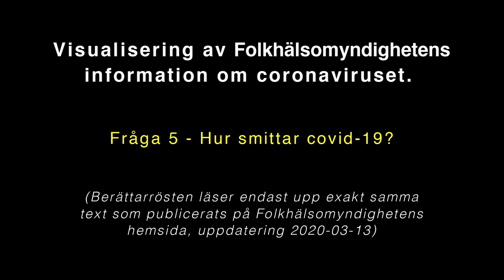Hur smittar covid-19?